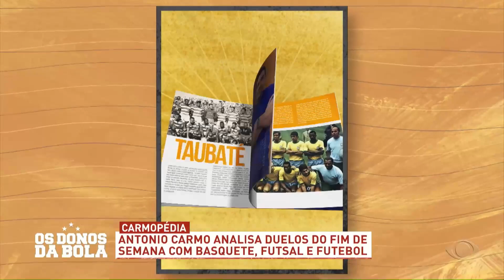Antonio Carmo analisa jogos do fim de semana com Basquete, Futsal e Futebol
No Carmopédia desta edição dos Donos da Bola, Antonio Carmo analisa duelos do fim de semana com Basquete, Futsal e Futebol. Confira!